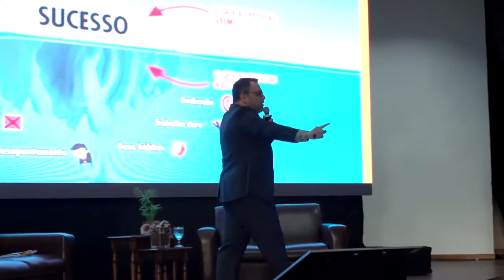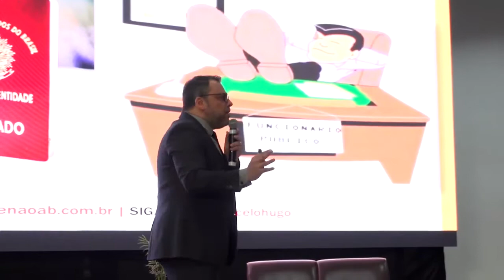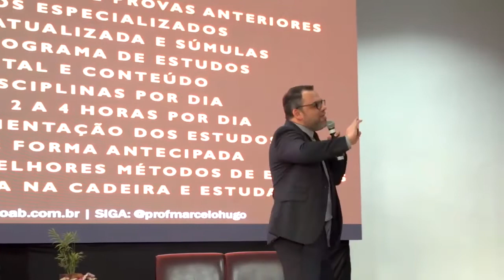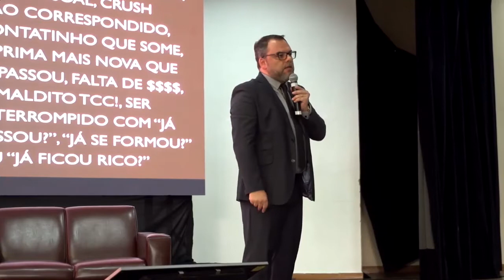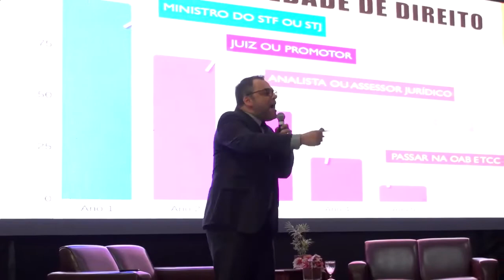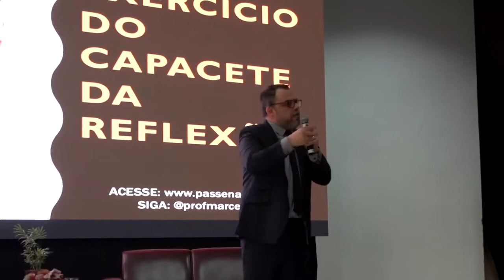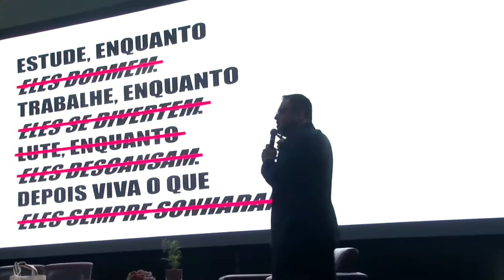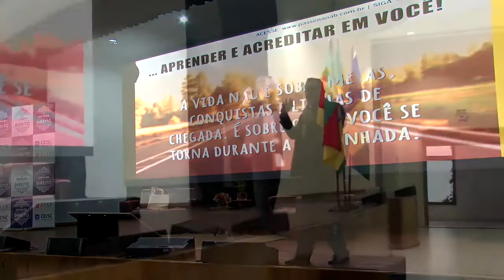Às vezes você ganha, às vezes você aprende. Palestra completa.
Palestra realizada na XXIVª Jornada Internacional de Direito de Gramado em 2019. Proferida por Marcelo Hugo da Rocha.